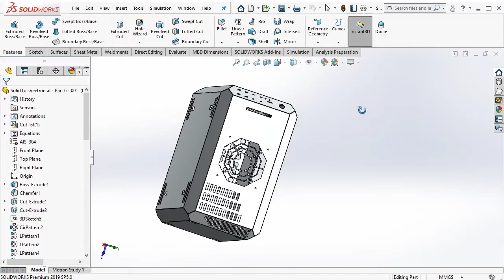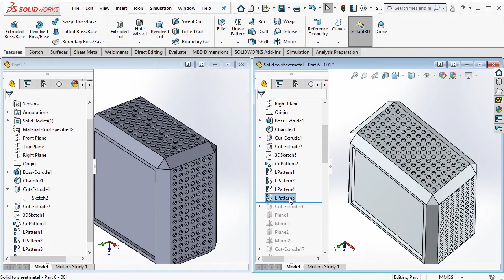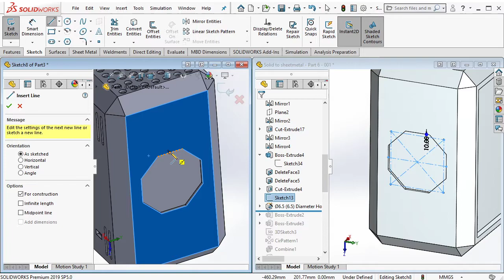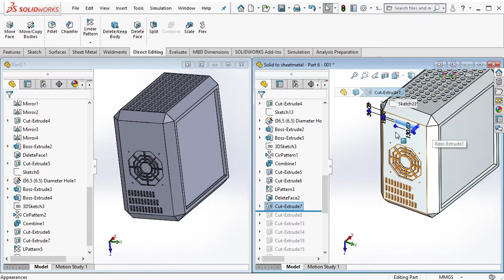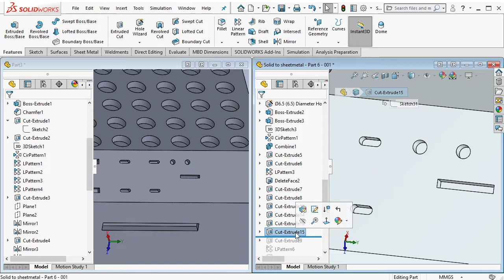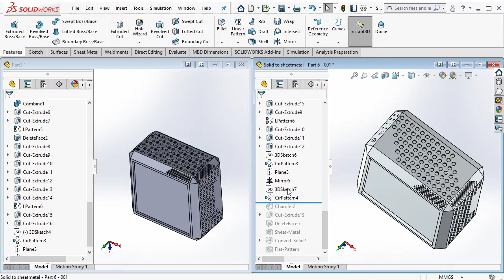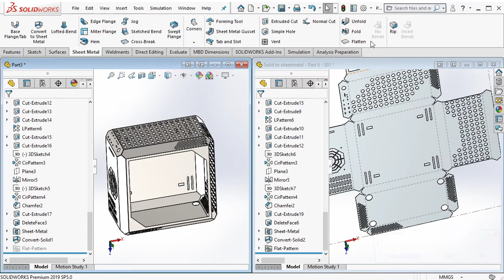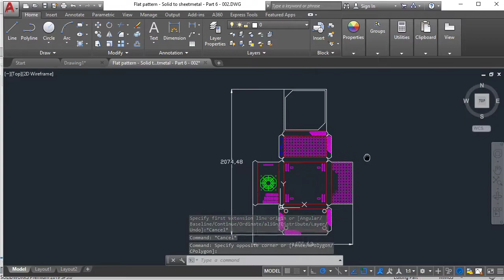Solidworks Sheetmetal Courses | Solid Body to Sheetmetal (Part 6 of 10)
Modelling sheetmetal component/(s) from solid body in Solidworks.

00:01 Intro
05:10 Linear Pattern (right side vents)
09:44 Slots (rear side vents)
14:53 Cut-Extrude & Offset Entities (air circulation hole)
20:12 Cut-Extrude & Linear Pattern (left side vents)
25:35 Slot & Cut-Extrude (hole for micro USB 2.0 port)
30:14 Slot & Cut-Extrude (top-right vents)
35:15 Slot & Cut-Extrude (top-right vents)
40:08 Convert Solid Body to Sheetmetal Body
46:58 Save Flat Pattern into DWG file (AutoCAD file format)
49:30 Open & Edit DWG file in AutoCAD